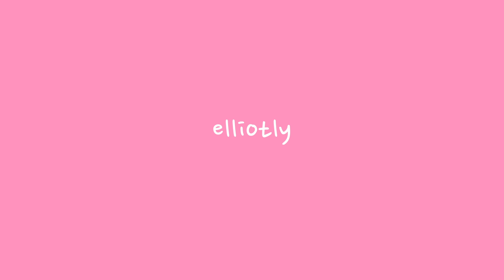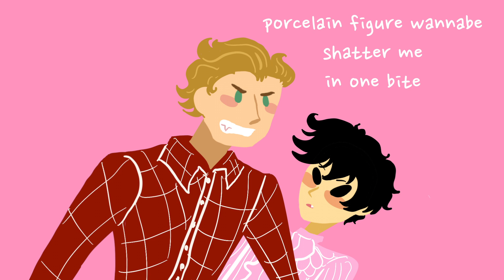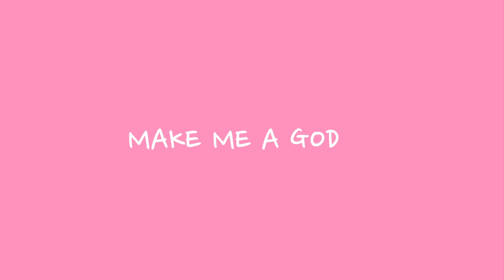elliotly - call me pretty (animated lyric video)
listen on Spotify iTunes and more (look up "call me pretty elliotly"!)
a lyric video for "call me pretty" from my debut album, "pressed rose." feat. some little doodles of a vampire and a werewolf! cw: blood

lyrics:
Don’t need water don’t need food
Just you around my neck
Boy, can you brighten my mood
By making me a wreck?

All of my insecurity
Might just make no sense
So make me forget who I should be
Oh, cut it with the suspense

Call me pretty, not my name
What can I say? You’re to blame
Your hands, your face
Wrap me in lace

Call me yours, I’ll call you mine
Tracing flowers down my spine
Make me a god
You’re fanged and clawed

Am I sunshine in your arms
hold me to the light like a pressed rose
They’ll forget it all the same
So what’s the shame in
Calling me pretty?

Say it’s cute how my hands are small
And my nose and my big eyes
Shove me up against the wall
Then kiss me to be nice

‘Cause you were made for me,
Composed of blood and light
i’m a porcelain figure wannabe
Shatter me in one bite

Calling me pretty?
Calling me pretty?

I miss my hands on your back
Grabbing at your shoulder blades for dear life
I’m scared if I close my eyes
You won’t be there in the morning

We are perfect, will we crack
Pressing my thumb on your knuckles for dear life
I won’t be there in the morning

Tell me you’ll be there

So call me pretty, not my name

Calling me pretty?
Calling me pretty?
Calling me pretty?
Calling me pretty?